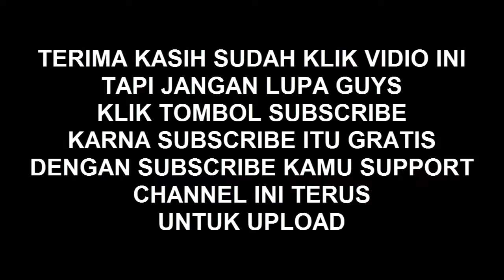legowo putro metune kewan